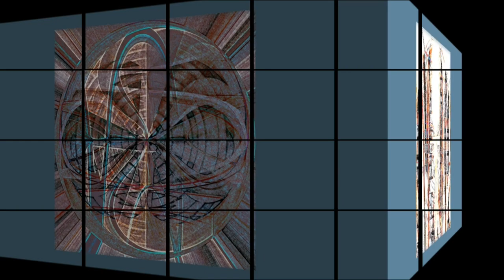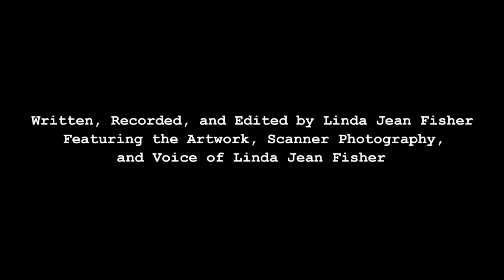Work Period: 13 June 2022 - 19 June 2022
Written Format of Work Period Prose Poem
I write words that no one reads
I form objects that people think they see
I care for a parent with an illness I am afraid of
I listen to music that I will never be able to play
I talk to strangers because I need to be out in the open
I am drawn to artists who don’t dwell on their past accomplishments
I make the effort not to repeat myself while I repeat the same action over and over
I don’t pretend to be a genius
I don’t hide my wrinkles
I have never used my oven or my dishwasher
I like scrubbing my toilet bowl and taking out my garbage
I get creative ideas when I perform dumbbell exercises or floss my teeth
I am drawn to the sounds Jaco Pastorious made with his electric bass guitar
These signals force my creativity to transcend my physical ability
I set myself up for collapse
Like when the unsinkable ship goes under, or the fastest car is overtaken
This is good
And it is not parallel
I can’t explain why my brain tingles when I watch Buster Williams or Stanley Clarke play the upright bass
I feel peace when I stand close to a Mark Rothko painting
I enjoy looking at tablecloths hanging on my neighbor’s clothesline because I was not invited to their banquet and like imagining their conversations